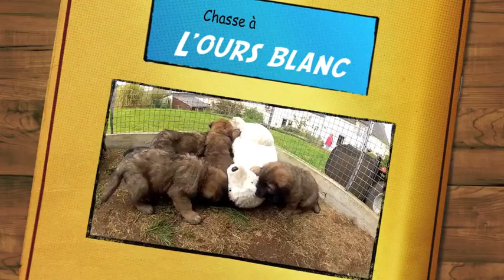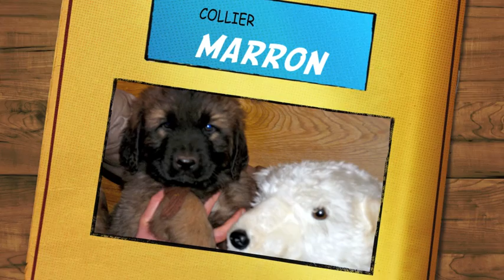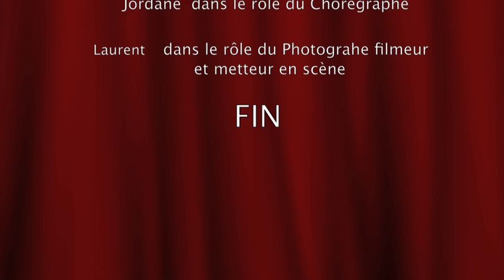bébé caya cheyene 18-15-35.m4v